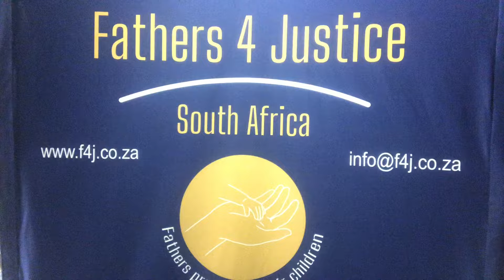Maintenance - Fathers 4 Justice South Africa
Fathers 4 Justice South Africa
Promoting equality for parents and children-in-law
With a highly competent scholarly mediation department, we remove unnecessary conflict, focus on mediation as the adult way to resolve conflict, and quickly dissolve your marriage or partnership, thus promoting a child-centric outcome for both parents to equally care for, participate in, and provide for the child.

Should mediation fail, Fathers 4 Justice has a highly competent litigation department that will first attempt mediation as the adult way of resolving the conflict, failing which we will address all matters regarding family law, divorce, maintenance, parenting plans, addressing false allegations of abuse, and medical and psychological allegations that require qualified medical and legal interpretation and responses.
Our forensic accounting team will resolve the dissolution of private and commercial contracts and companies; furthermore, we will assist in addressing conflict in business and family trusts. We handle all aspects of commercial, civil, criminal, and family-related law when your relationship ends.

We handle cases both locally and internationally, including Hage applications.